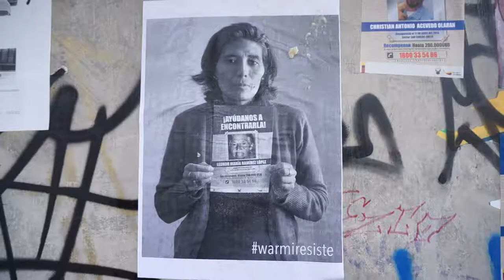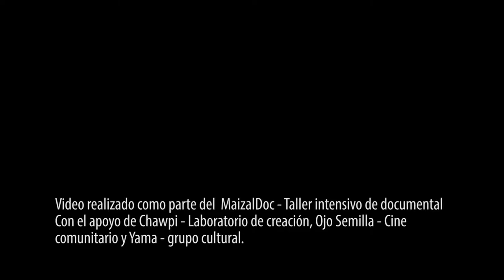Mujeres en huelga - MaizalDoc (Quito, Ecuador - marzo 2018)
Registro audiovisual de la huelga de mujeres durante la marcha que avanzó por la Fiscalía general del Estado, la Asamblea Nacional y la Maternidad para reinvidicar el 8 de marzo como una jornada de lucha.

*** Material realizado como parte del taller intensivo de documental